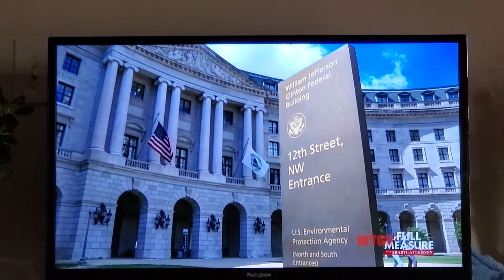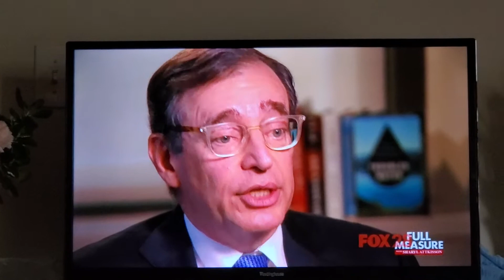Our drinking water. Segal. Part 2 of 2